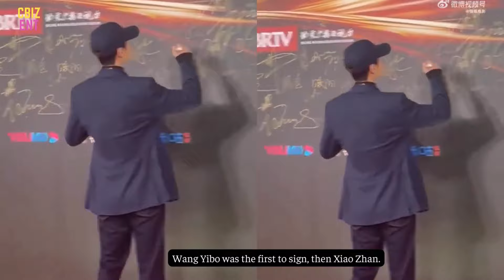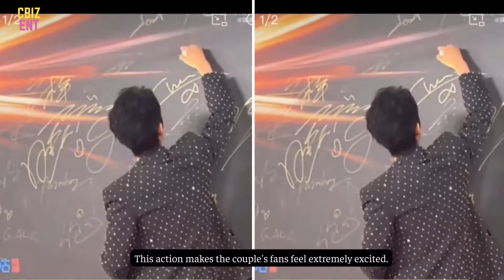Weibo Night 2023: Joseph Zengand, Dylan Wang are the next "messengers of peace" ?